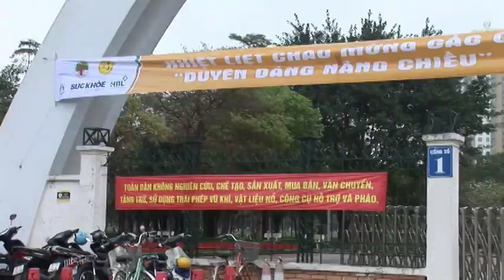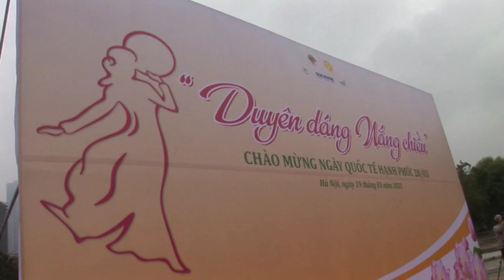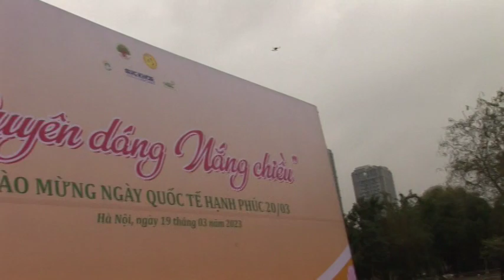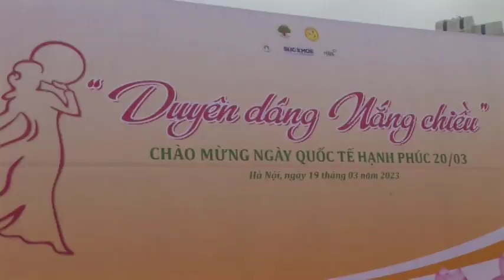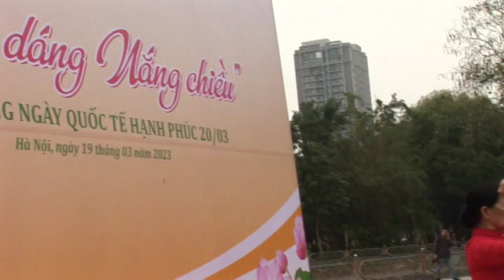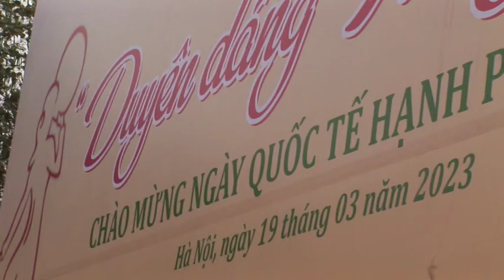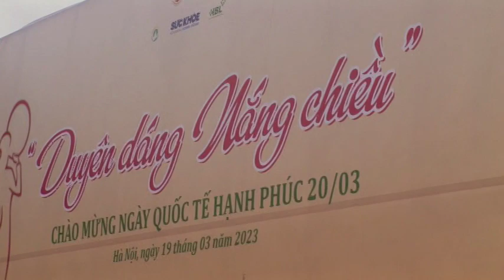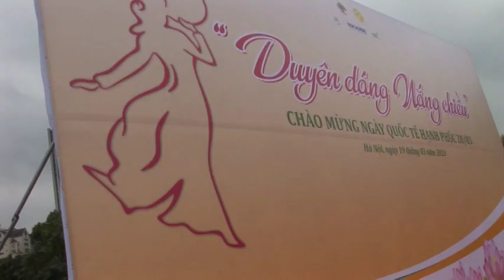2023 hd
2023 HD